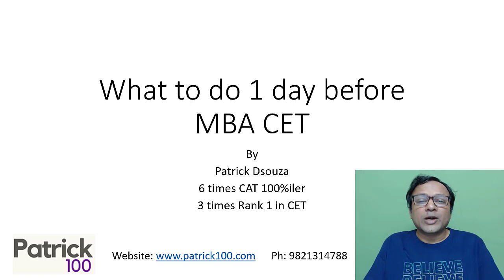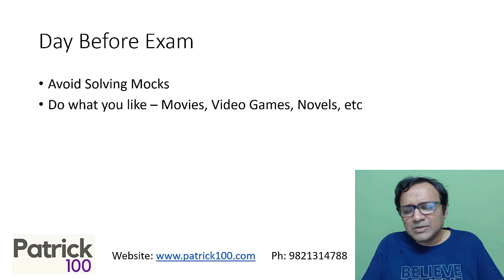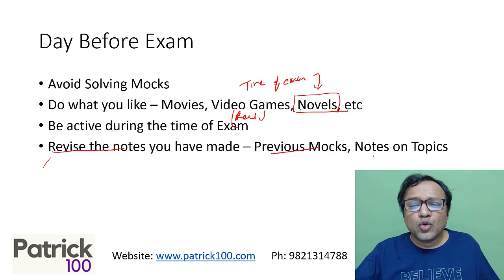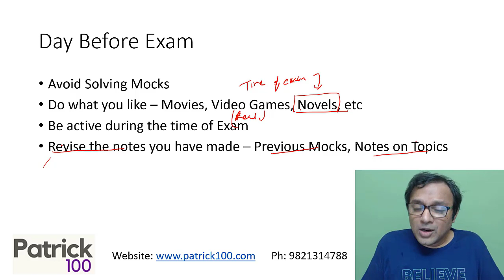What should I do 1 day before CET Exam | Patrick Dsouza | 3 times CET Rank 1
What should you do with 1 day left for the CET exam?

How should you go about your day? Should you write mocks? Is it okay to relax?

Patrick Dsouza discusses whether you should write mocks and what you must you do and not do with one day left for the exam.

Online Courses
CAT Mentorship
Online CET

Classroom Courses
CAT Mentorship
Online CET

XAT
CET
SNAP
NMAT
TISS

Test Series
CAT
CET
TISS